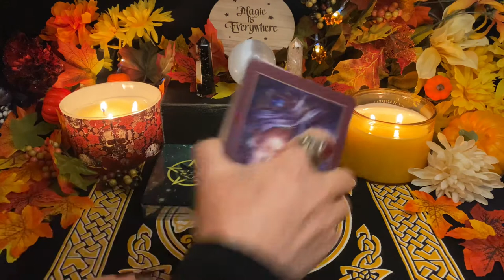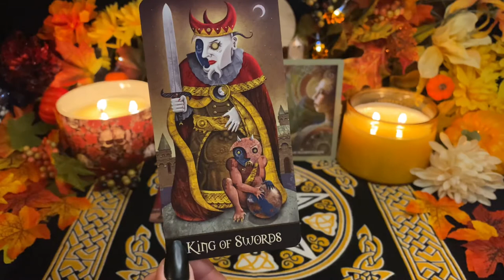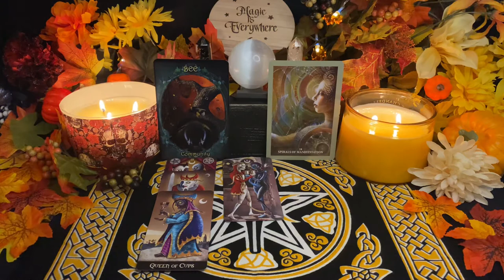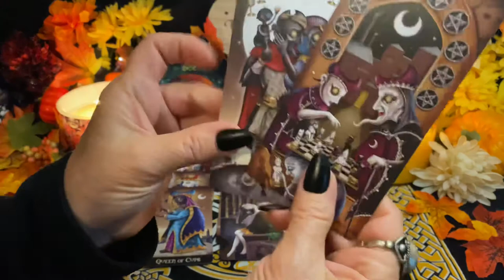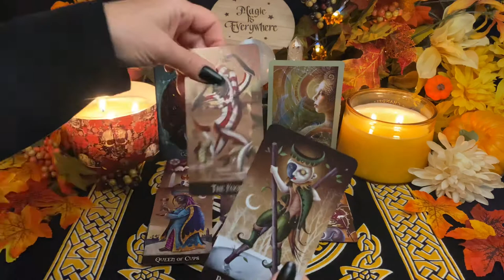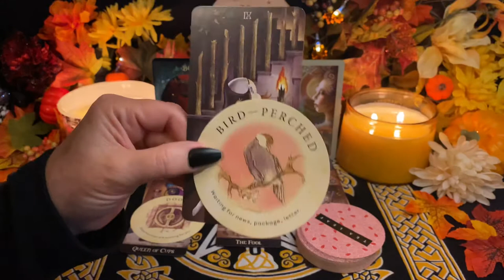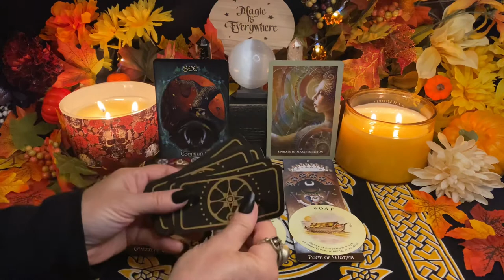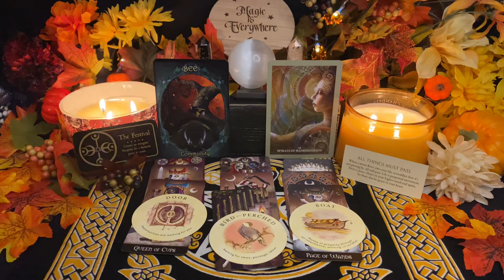Aries ~ Full Moon in Aries Tarot Reading~ Opportunities Arrive as a Surprise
Aries ~ Full Moon in Aries Tarot Reading ~ Opportunities will Arrive as a Surprise. Something you’ve been waiting for.